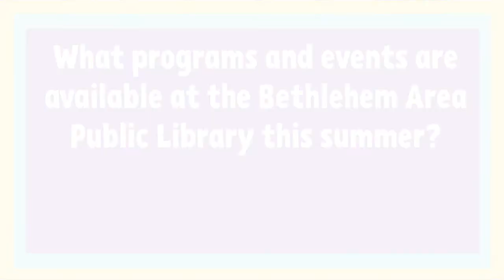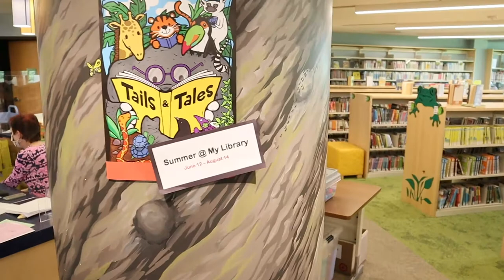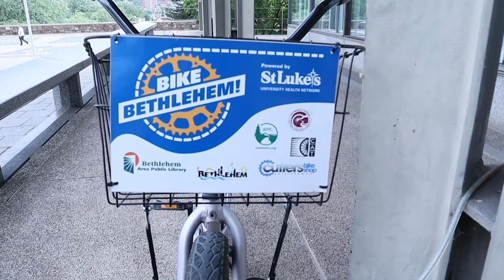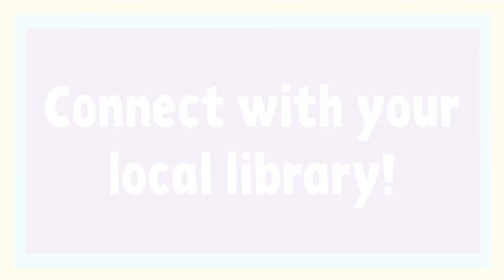Libraries: Your Community Connectors ft. Bethlehem Area Public Library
When was the last time you visited your local library? Curious to know what libraries around you might be offering this Summer? In this new series by Pennsylvania PBS, we will be chatting with librarians from all across PA to find out who they are and what they have to offer!

Josh Berk is the Executive Director of the Bethlehem Area Public Library in Bethlehem, PA. The BAPL provides free and open access to a wide array of materials and information, and is a dedicated community partner. The BAPL serves over 114,000 residents of the City of Bethlehem.